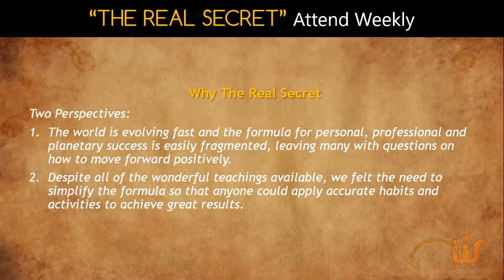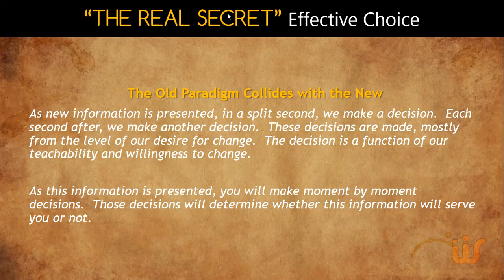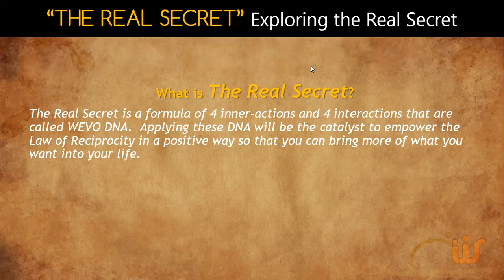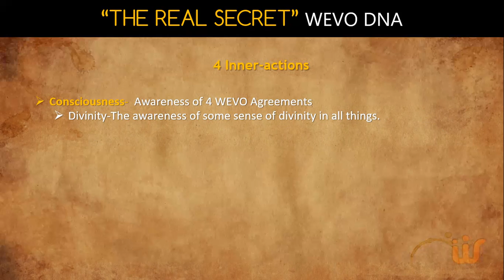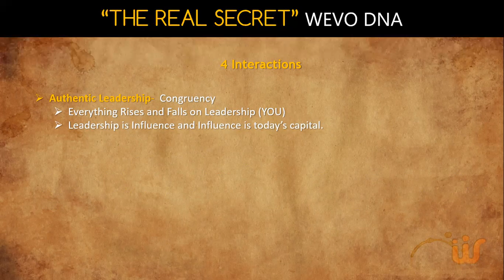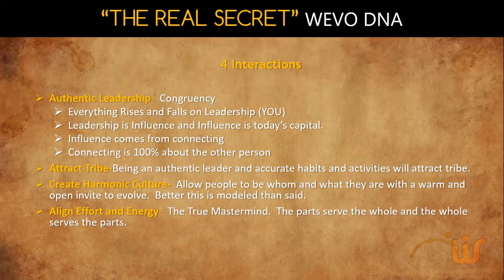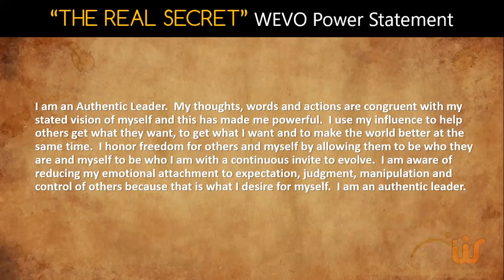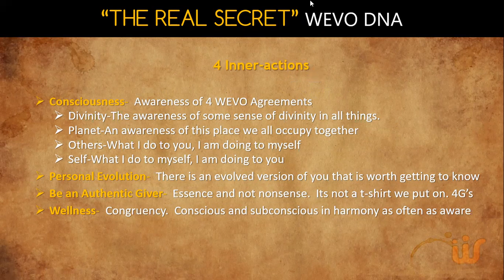The Real Secret 1-WEVO DNA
The Real Secret to getting what you want is shared by Brett Labit~Founder and CEO of WEVO Global each week on Wednesday at 12 pm PDT.  Crack the code on personal and professional success.